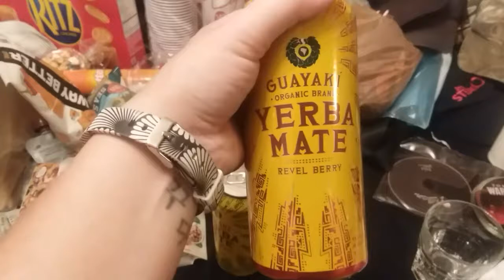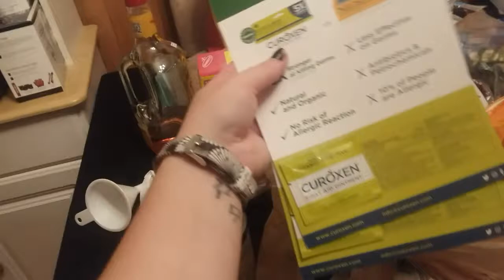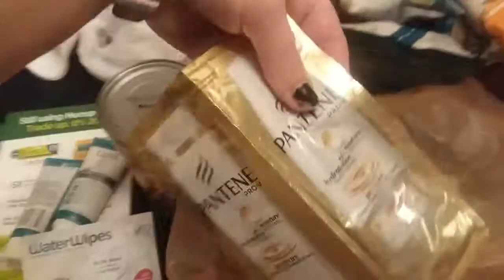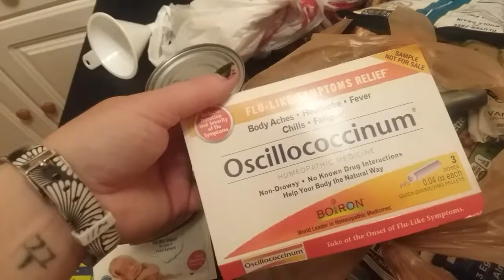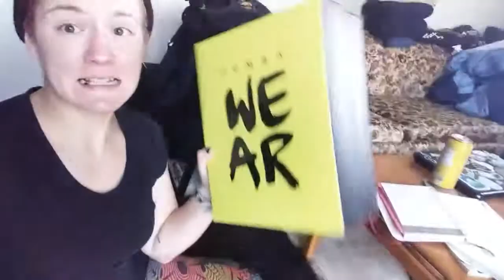New zumba shoes make me happy/ YOUTOBER DAY 4 (vlog 472)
KALYN"S BOOK!